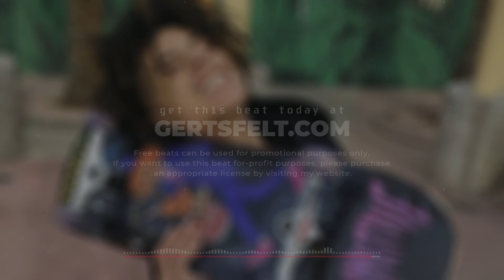(FREE) Iann Dior Type Beat 2021 "done before" (w/ based1)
(free) iann dior type beat 2021
midi by @based1
🦋 ALL LICENSES ARE BUY 1 GET 1 FREE 🦋

UNLIMITED + STEMS : $99.90
*EXCLUSIVE RIGHTS* : $199.90

Beat Name :
BPM : 144
Key : Em

If your'e gonna use the beat for free you would have to put (prod. by gertsfelt) in the title and in the descripition and you wouldn't be able to make any profit out of the video/song.

24kgoldn Type Beat
24kgoldn Type Beat 2021
free 24kgoldn Type Beat 2021
Poorstacy Type Beat
Poorstacy Type Beat 2021
Free poorstacy type beat
Free Trippie Redd type beat 2021
Free Trippie Redd type beat
Free beat
Free for non profit beat
Free type beat
Gertsfelt
Gertsfeltbeats
Mark Gertsfelt
free beats 2021 no tags
free beat no tags
untagged,rap beat
rap instrumental beat
instrumental rap
trap rap beat
travisscott type beat
travis scott instrumental
hyperpop
hyperpop Type Beat
hyperpop Type Beat 2021